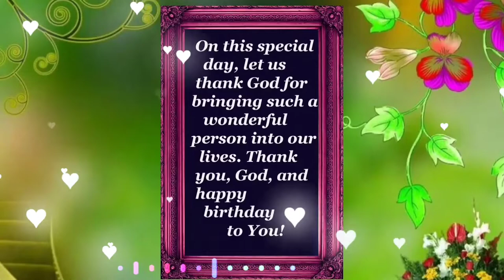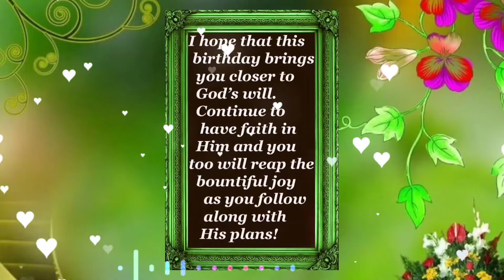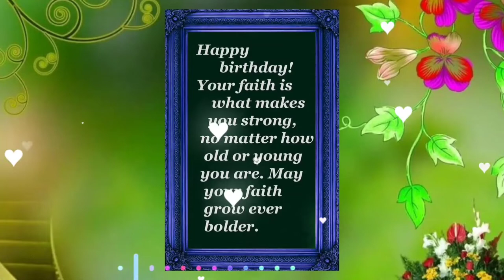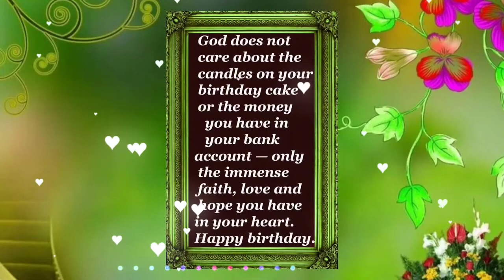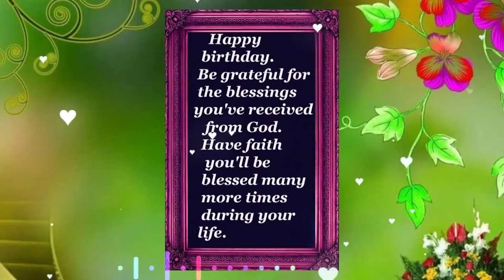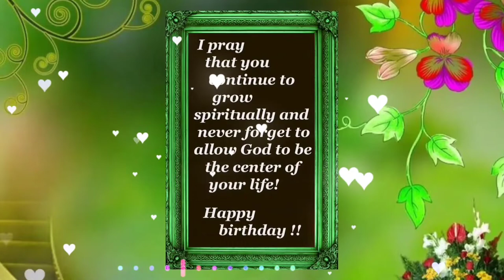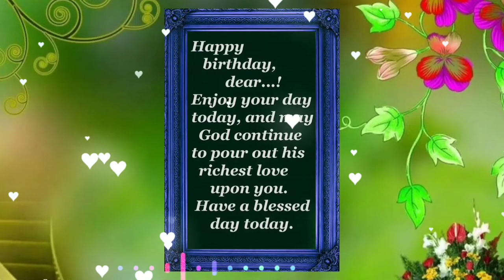Happy Birthday video Greetings| Birthday Wishes |Birthday song|Edit with Varghese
Description
Hi guys, I'm Varghese .I will help you to grow on Social Media Platforms like Instagram,YouTube,Facebook,Reels,etc.